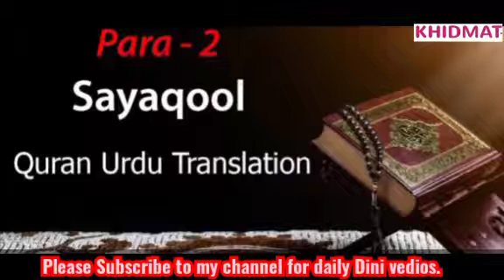Al Quran Para 2 سیقول दुसरा पारा ऊर्दु हिन्दी तरजुमा Dusra para tarjuma Hindi urdu me Mai main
Al Quran Para 2 سیقول السفھاء दुसरा पारा ऊर्दु हिन्दी तरजुमा
Dusra para tarjuma Hindi urdu me Mai main